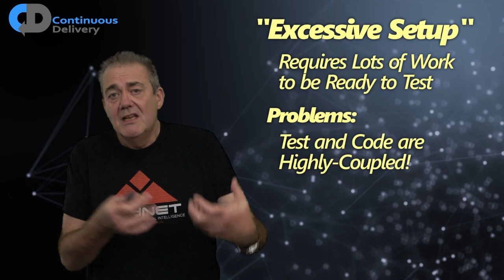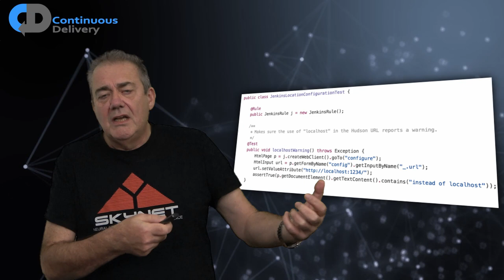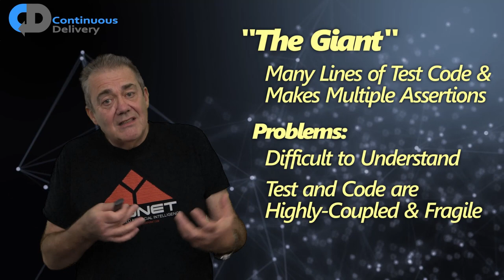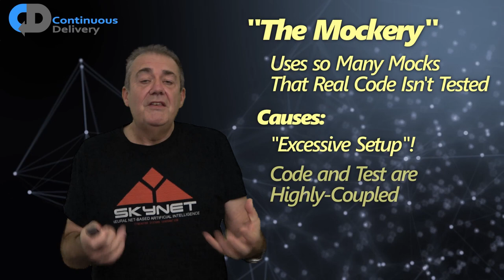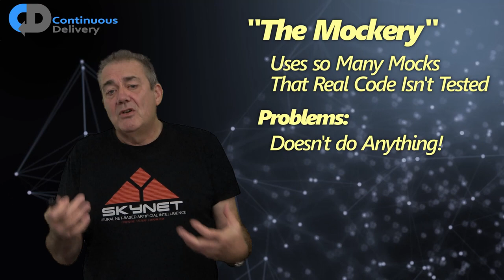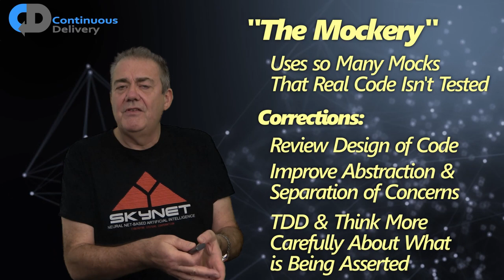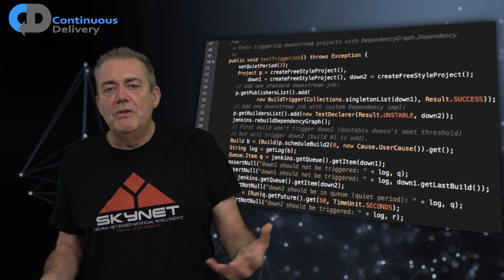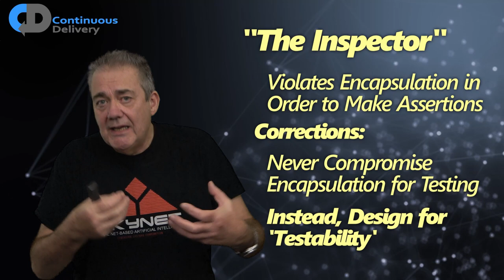When Test Driven Development Goes Wrong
Test Driven Development is one of the best ways that we have to amplify our talent as software developers, maybe software engineers. This Software Engineering practice is one of the best ways to improve the quality of your code, but it is difficult to do it well, and it often goes wrong. The interesting thing is that when it goes wrong, it may be at its most valuable. TDD is a cornerstone of Continuous Delivery, BDD and DevOps. Using it to give us valuable, efficient feedback on the quality of our designs is at the heart of its value but is often missed by people who are new to it. Dave explores these ideas with some real code examples to demonstrate the value of TDD.

In this episode, Dave Farley explains 5 common ways that TDD goes wrong, how to fix them, and what we can learn from them.

Some of the ideas in this video were inspired by this blog post:

If you want to learn Continuous Delivery and DevOps skills, check out Dave Farley's courses ➡️

📖 The original "Continuous Delivery" book by Dave Farley and Jez Humble

Keep up to date with the latest discussions, free "How To..." guides, events and online courses.